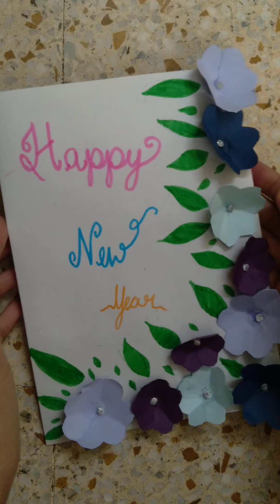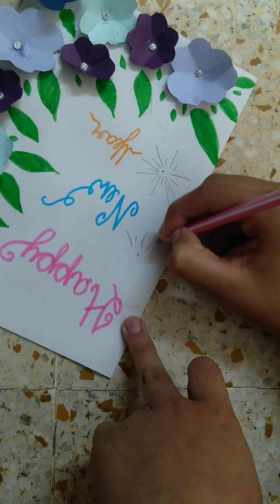Beautiful New Year Card. Too Easy To Make And Beautiful Too.